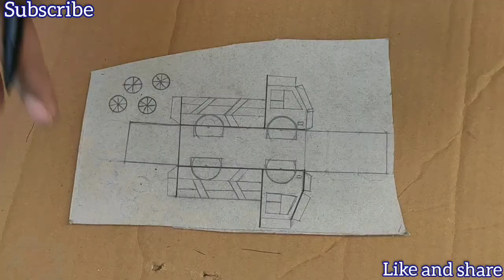how to make small/micro truck from cardboard or putha simple